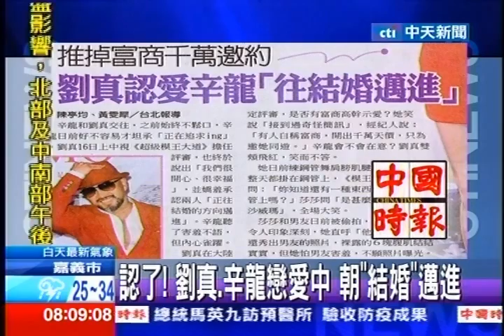中天新聞》認了！劉真、辛龍戀愛中 朝「結婚」邁進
中天新聞》辛龍和劉真交往之前始終不鬆口，辛龍日前好不容易才坦承「正在追求ing」，劉真16日上中視《超級模王大道》擔任評審，終於說出「我們很開心、很幸福」，並嬌羞承認2人「正往結婚的方向邁進」。辛龍聽了害羞不語，但內心雀躍。